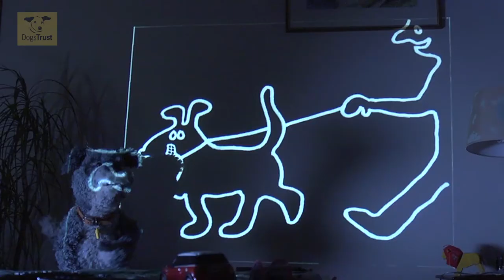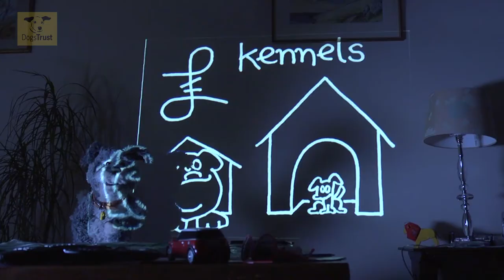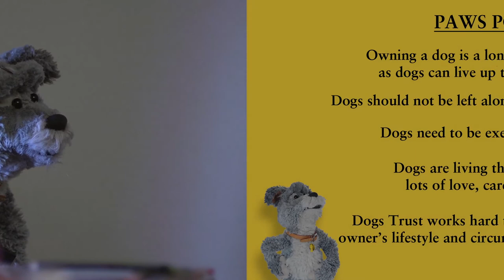CHEW'S A DOG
Educating pupils about the responsibility of dog ownership and the importance of the decisions and processes involved. The classroom activities help develop pupils' understanding of the meaning and importance of responsibility linking to citizenship, rights and responsibilities education.